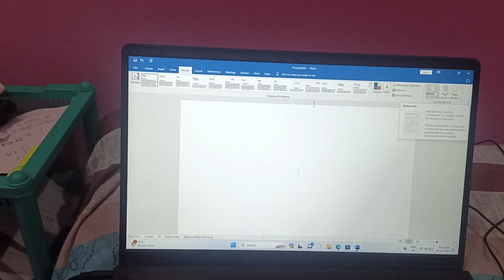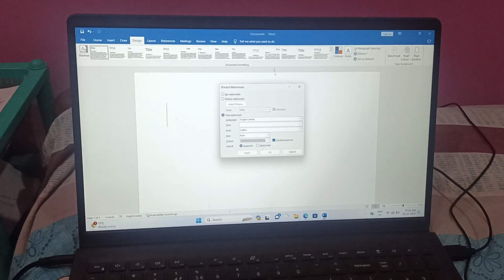How To Set Water Mark in MS Word